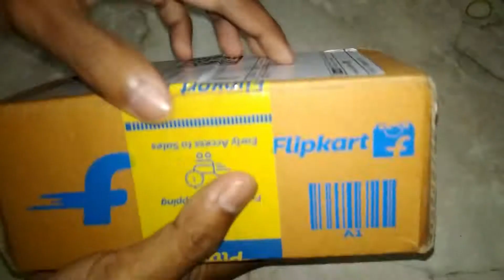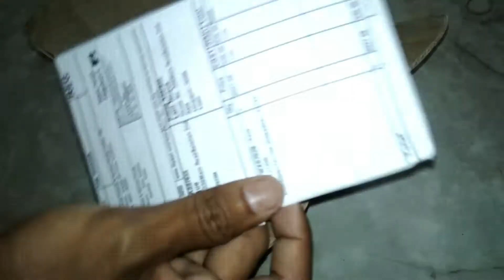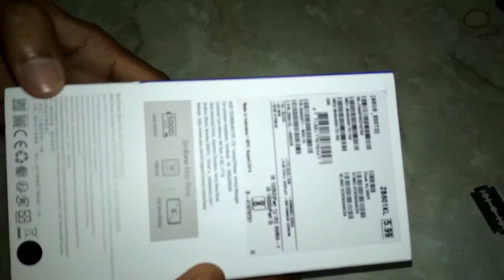Unboxing Asus Zenfone Max Pro M1